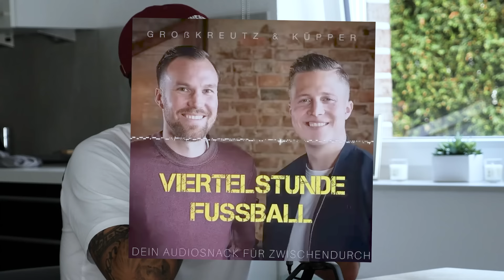Großkreutz und Küpper: der BVB in der Krise, Hummels-Eigentor & heiße Trainer-Tipps für Schalke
Kevin Großkreutz und Corni Küpper sprechen über die Krise von Borussia Dortmund. 3 Niederlagen in Folge, Pokal-Aus gegen Wolfsburg und Talfahrt in der Bundesliga.
Nach der Niederlagen-Serie liegen die Nerven endgültig blank beim BVB. Die totale Ratlosigkeit in Dortmund und die Frage: Wohin führt der Weg?

Dazu: Mats Hummels und das Trauerspiel bei der Roma und heiße Trainer-Tipps von Kevin Großkreutz an den FC Schalke 04.

Viel Spaß!